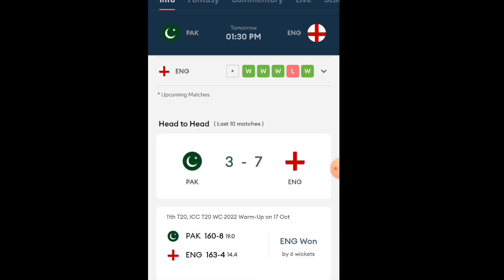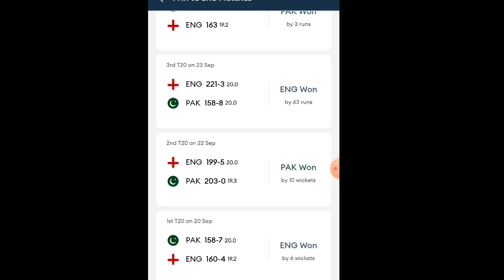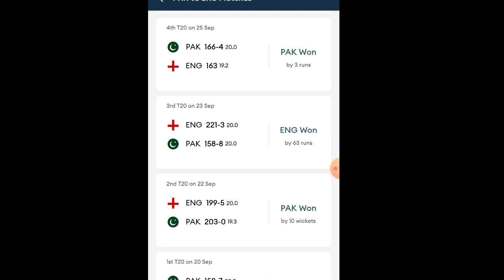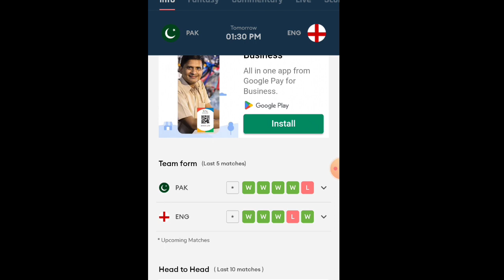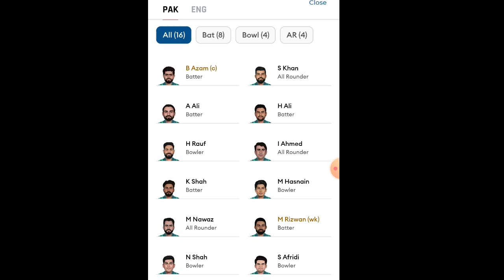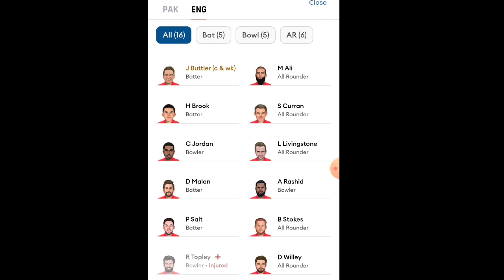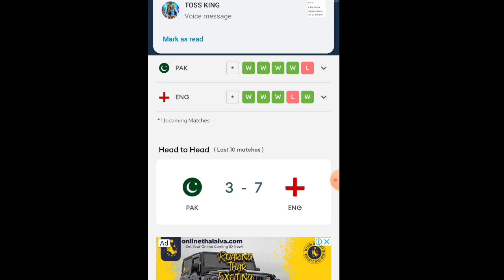England vs Pakistan live cricket score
England vs Pakistan ICC T20 World Cup 2022 Cricket Match Prediction Dream11 Prediction | ENG vs PAK Pitch Report & Playing XI for ICC T20 World Cup 2022 Match | ENG vs PAK Dream11 ICC T20 World Cup 2022 Match | ENG vs PAK Dream11 Team Prediction | ENG vs PAK Today Dream11 Team.
England vs Pakistan Details :
Match - England vs Pakistan - ICC T20 World Cup 2022
Venue - Melbourne Cricket Ground Melbourne
Date & Time - 13 November  - 01:30 PM IST
This Video Includes :
eng vs pak dream11 team today
eng vs pak dream11 prediction today match
eng vs pak final match dream11 team
england vs pakistan dream11
england vs pakistan dream11 team
eng vs pak dream11 team prediction
eng vs pak dream11 prediction today

Live BRHW vs HBHW | Brisbane Heat Women vs Hobart Hurricanes Women Live 41st Match | WBBL 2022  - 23 | Womens Big Bash League 2022 | WBBL live score and hindi commentary on cricket live hindi

Match Info
Match: BRHW vs HBHW, 41st Match, Womens Big Bash League 2022
Date: Saturday, November 12, 2022 Time: 12:30 PM
Venue: Karen Rolton Oval, Adelaide, South Australia

Brisbane Heat Women Squad: Georgia Redmayne (wk), Jess Jonassen (c), Danielle Wyatt, Grace Harris, Georgia Voll, Amelia Kerr, Laura Harris, Charli Knott, Pooja Vastrakar, Nicola Hancock, Courtney Sippel, Jess Kerr, Ellie Johnston, Grace Parsons, Lucy Hamilton, Zoe Cooke, Mikayla Hinkley

Hobart Hurricanes Women Squad: Lizelle Lee (wk), Elyse Villani (c), Mignon du Preez, Heather Graham, Nicola Carey, Ruth Johnston, Naomi Stalenberg, Hayley Jensen, Maisy Gibson, Amy Smith, Molly Strano, Rachel Trenaman, Hayley Silver-holmes, Issy Wong, Emma Manix-Geeves, Julia Cavanough

brisbane heat women vs hobart hurricanes women live score,
brisbane heat women vs hobart hurricanes women live match,
brisbane heat women vs hobart hurricanes women live match today,
brisbane heat women vs hobart hurricanes women live stream,